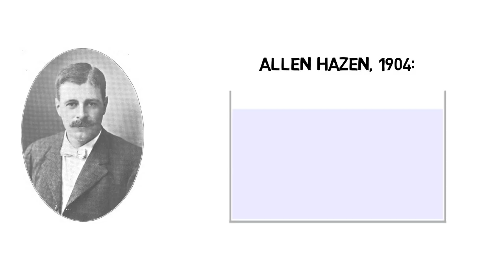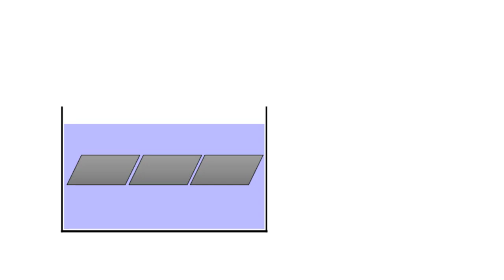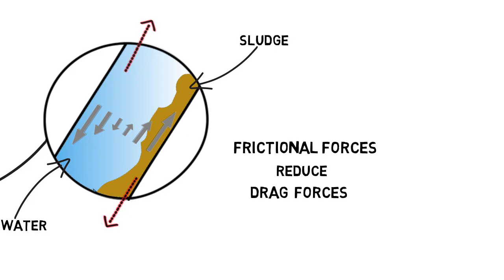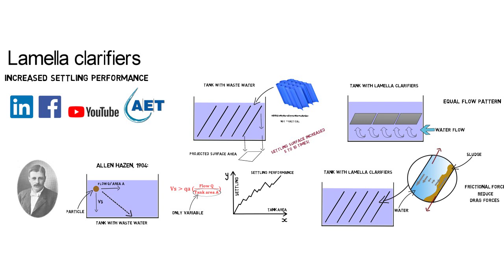Lamella clarifiers - Increase settling performance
3 Minute Water and Waste Water Video Tutorials by AET

Learn how lamella clarifiers work and how existing basins can be upgraded. See which advantages lamella clarifiers have compared to conventional sedimentation tanks.